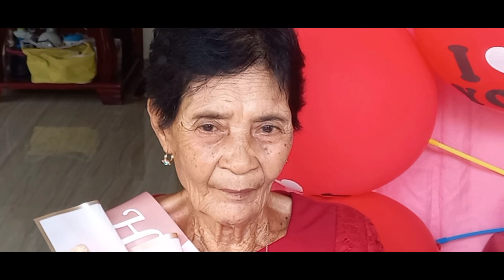"TANGING HANGARIN KO'Y KAPAYAPAAN NG ISIPAN AT KALAKASAN NG KATAWAN." 🥰❤😇🎂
"TANGING HANGARIN KO'Y KAPAYAPAAN NG ISIPAN AT KALAKASAN NG KATAWAN. MALIGAYANG KAARAWAN PO NANAY, MAHAL NA MAHAL NAMIN KAYO." 🥰❤😇🎂

BIRTHDAY SURPRISE | CARTRUNK SUPRISE